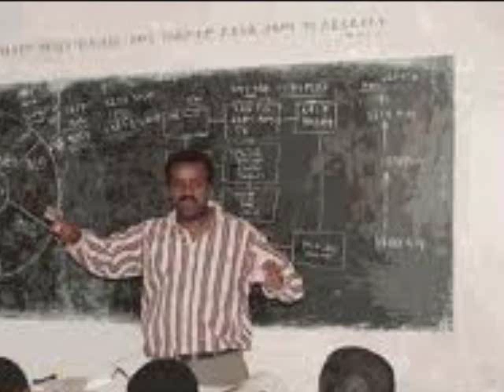Alemayehu Eshete - Temar Lijé (ተማር ልጄ) 1965 E.C.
አለማየሁ እሸቴ - ተማር ልጄ (1965 E.C/1973 G.C.)
ዜማና ግጥም : አለማየሁ እሸቴ *** አሬንጅመንት: ግርማ በየነ
አጃቢ: ዓለም ግርማ ባንድ